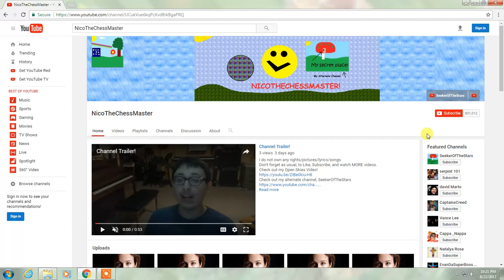I got to 800,000+ subs in ONE DAY!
I'll show you how I did it tomorrow!...:)